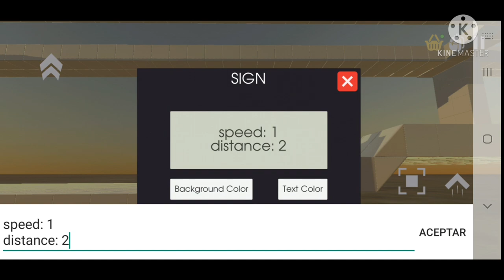COMO HACER UN CAMIÓN DE TRANSPORTE DE VEHÍCULOS EN EVERTECH SANDBOX #10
En este vídeo te voy a enseñar a hacer un camión de transporte de vehículos en evertech sandbox. Funciona al 100%.
Si te gusta comparte y comenta.